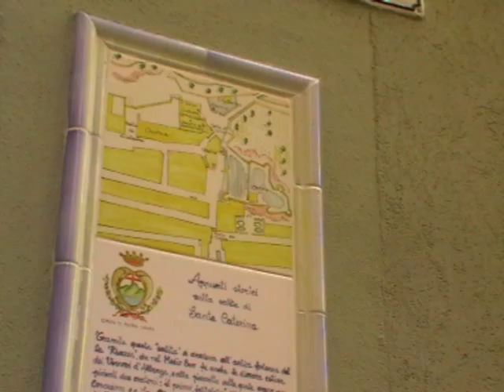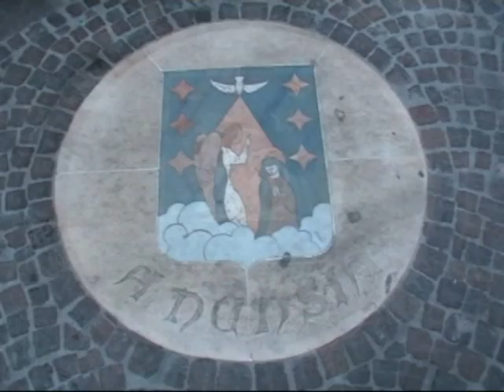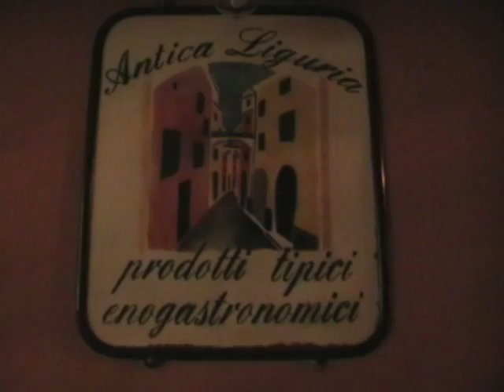Pietra Ligure Italy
~Non ci si deve piangere perché era finita. Sorriso, perché si è verificato.
Ne sírj, mert vége lett! Mosolyogj, mert megtörtént.